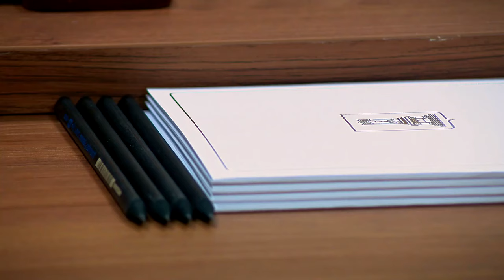Губернатор посетил с рабочей поездкой Вышний Волочёк